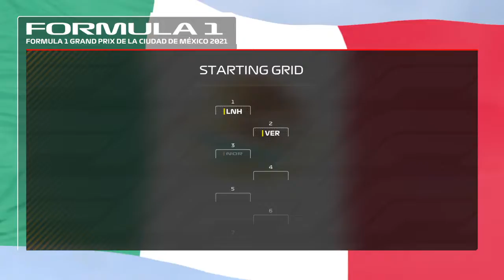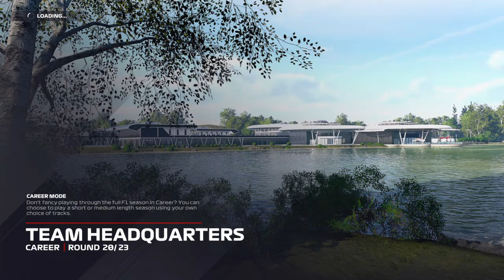F1® 2021 Porsche F1 Round 19 Mexico my team career mode 25% distance 70% difficulty season 4